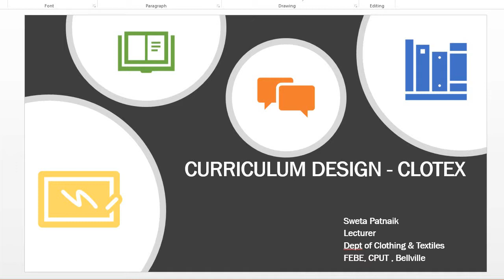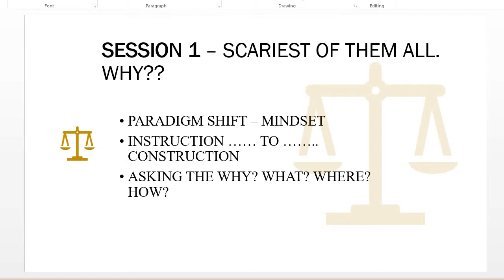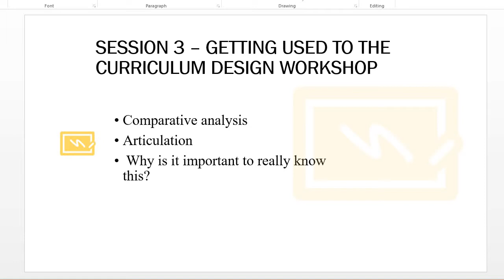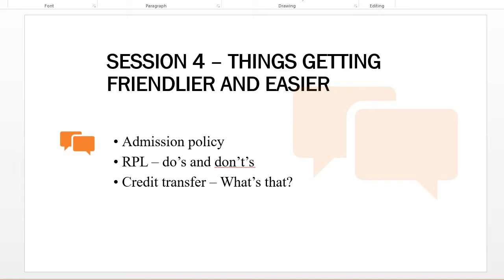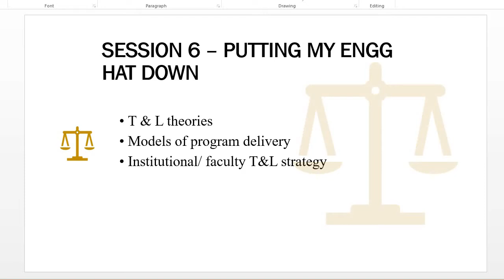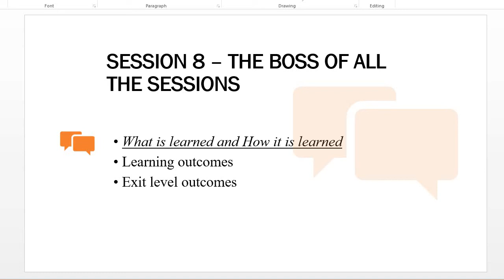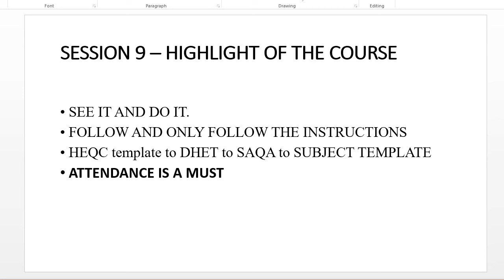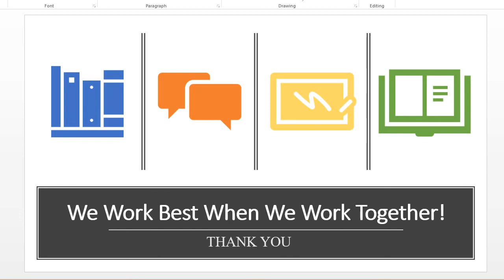Sweta Patnaik's reflection on the the short course 'Designing HEQF Qualifications'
Reflection on her participation in the 6 months short course offered by the Curriculum Development Unit and the Centre for Innovative Educational Technology from January - July 2019. Sweta Patnaik is a senior lecturer in the Department of Clothing and Textiles and was involved in the design of the new PostGrad Diploma in Clothing and Textiles.